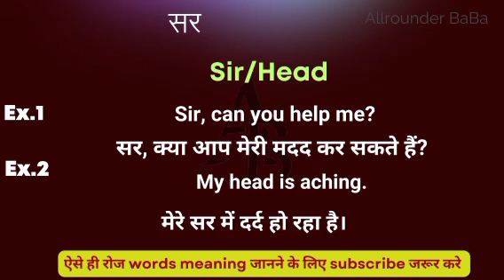सर को इंग्लिश मे क्या कहते हैं || Sar ka english meaning || word meaning in english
H meaning in english
Hindi to English
Word meaning